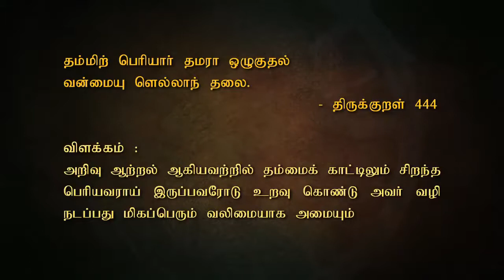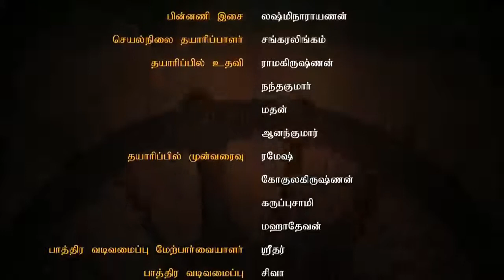chuttyulagam.thirukkural_kathaigal thirukural kathai episode-15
என்னுடைய சேனல் ஐ சஸ்கிரைப் பண்ணுங்க.